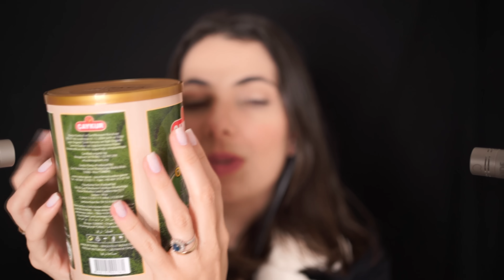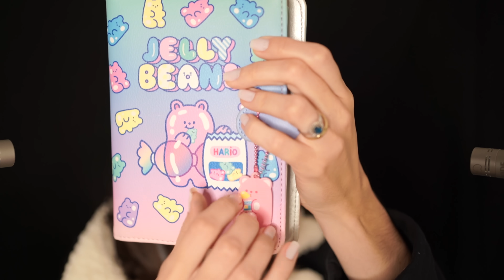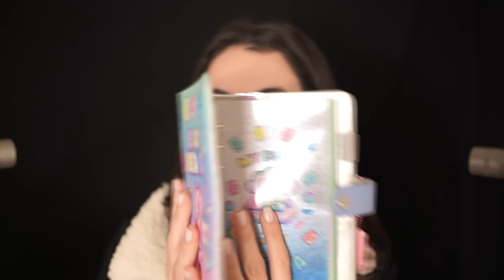ASMR ESSE VÍDEO CAUSARÁ ARREPIOS PARA DORMIR - Sweet Carol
Boa noite! Como foi seu dia? Independente do que tenha acontecido, para bom ou para ruim, tudo é uma fase e eu espero que você evolua sempre com elas :)

Hoje te convido a colocar os fones de ouvido e se acomodar de maneira bem confortável, pois os arrepios e gatilhos foram feitos pensando 100% em te deixar com sono e em estado de relaxamento profundo. A semana está só começando e eu espero que suas energias sejam renovadas depois dessa noite.

Nesse vídeo, eu abri com você uma lata de matchá, que eu amo, e aproveitei para fazer muitos sons maravilhosos com ela e com a erva. Além disso, trouxe de volta a nossa água viva de plástico, que é super fofa, achei uma necessaire antiga, fiz mouth sounds, sons de páginas, scratching usando um lápis e um caderno com glitter e som de plástico com a embalagem do meu ovo de páscoa desse ano, que foi a coisa mais fofa do mundo!

Espero que esses triggers sejam agradáveis aos seus ouvidos e que cumpram o papel de te causar arrepios para dormir. Me conta depois nos comentários qual deles foi o mais agradável para você!

Sweet beijos!

Minutagem:
asmr br
00:00 → Olá
01:30 → Abrindo meu pote de matchá: gatilhos com a lata e com a erva
06:42 → Água viva de plástico
09:17 → Necessaire de plástico
12:40 → Máscara relaxante com bolinhas de gel
14:34 → Mouth Sounds com personal attention
15:57 → Fichário fofo: sons de páginas
17:43 → Scratching com lápis e som de escrita
19:56 → Som de plástico
21:19 → O soninho vem chegando

✧ Cartinhas ou recebidos? Envie para esse endereço:
ITAPIRA - SP
CAIXA POSTAL: 320
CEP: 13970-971